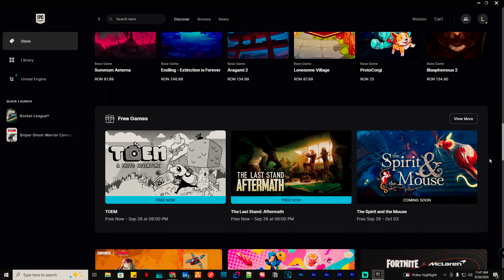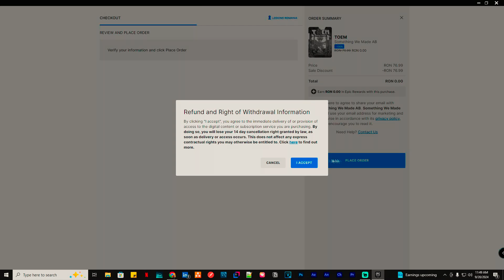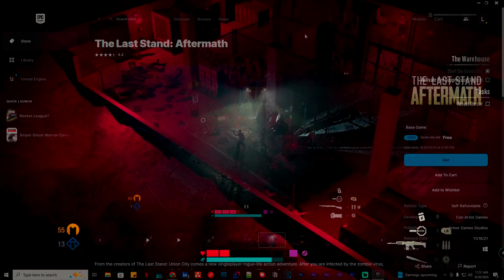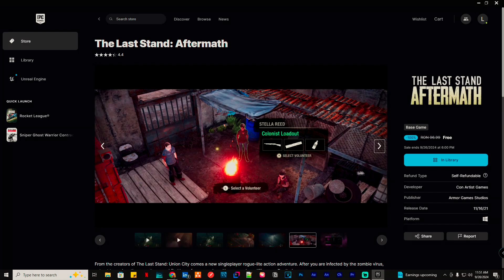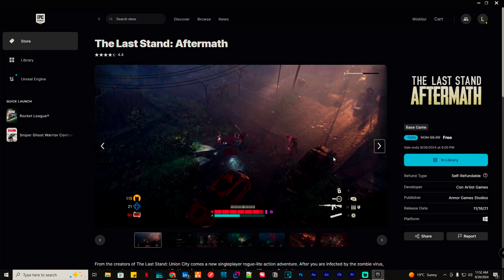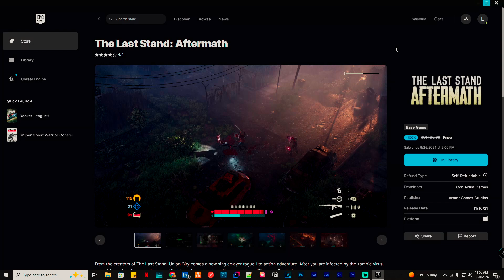#14 TOEM & The Last Stand : Aftermatch - Gratis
/ marius___smd

✿TINTA: - CSGO-3kmF4-zYGAL-tP427-nx7Ct-EX6uC

✿LASA UN 👍 SAU 👎 stream-ului sau video-ului, iti ia 2 secunde si ma ajuta ENORM sa intru in RECOMANDATE pe YouTube!

💻PC Specs💻:
✿Placa de Baza: ASUS ROG STRIX B560-G GAMING WIFI
✿📟Placa video: NVIDIA ASUS CERBERUS GTX 1050 Ti
✿📀Procesor: Intel® Core™ i7-11700K Rocket Lake 3.60GHz 16MB
✿📼RAM: Corsair Vengeance RGB PRO 16GB DDR4 3200MHz CL16
✿🎧Casti: Aqirys Altair White
✿🖱Mouse: Silvercrest Gaming Set
✿⌨Tastatura: Silvercrest
✿💻Monitoare: Samsung Gaming Curved 144Hz + Philips 226E 75Hz